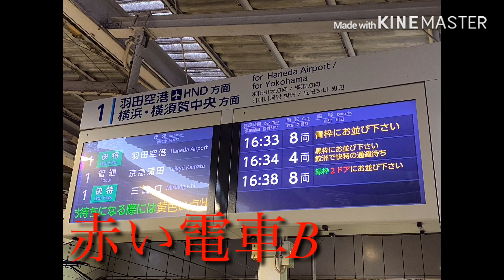【京急】品川駅接近メロディ〖赤い電車〗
京急線品川駅の接近メロディです。
Aの放送被りはすみませんでした(´；ω；｀)